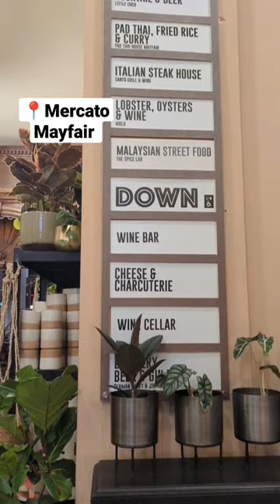Unique London food experience! check out this incredible food hall in an old church.